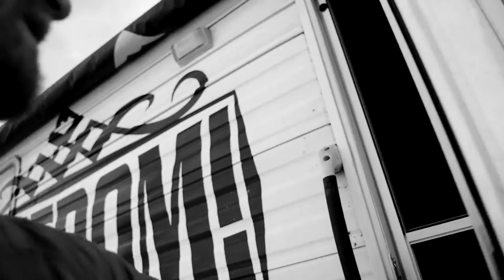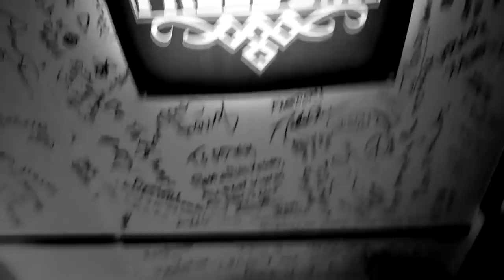Road to Freedom Part 7